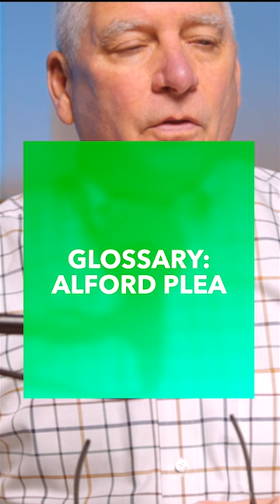Record Eraser | March 2023 - Glossary - Alford Plea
Record Eraser is a PA expungement & pardon attorney that also provides a Pennsylvania criminal background record report services. Check your PA criminal record with our custom report that shows what's eligible to be expunged or pardoned. Our experienced expungement lawyers can then help you clear your PA criminal record through legal options that may include expungement and pardons, such as: record sealing, adult & juvenile expungement, arrest and misdemeanor expungement, ARD expungement, felony expungement, etc.